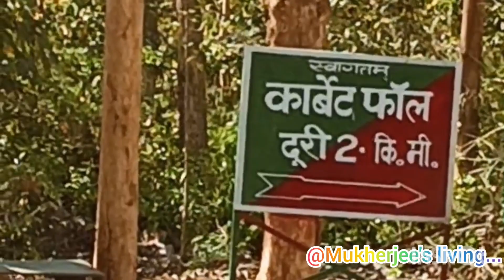রামনগরের প্রাকৃতিক সৌন্দর্য শরীরের সমস্ত ক্লান্তি কে ম্লান করে দিল😊 অদ্ভুত একটা ঘটনা ঘটল আমার সাথে🤔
জঙ্গল সাফারী থেকে ঘুরে এসে, দুপুরে গেলাম করবেট ফ্লস আর গিরিজা দেবীর মন্দির দেখতে😊
অদ্ভুত ঘটনা ঘটল আমার সাথে 🤔

Musician: LiQWYD

Musician: @iksonmusic